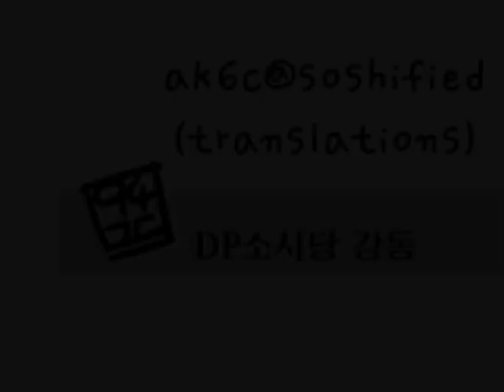JeTi First Snow Comic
Re-up as requested.